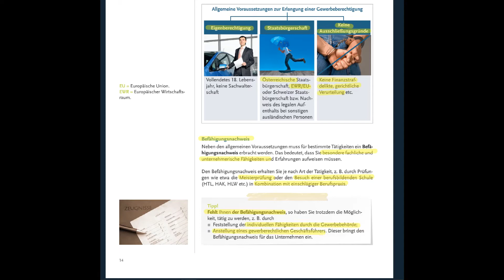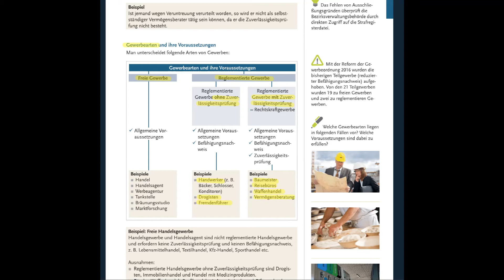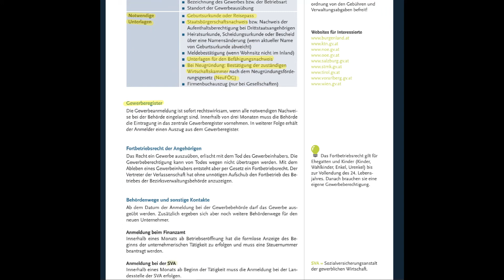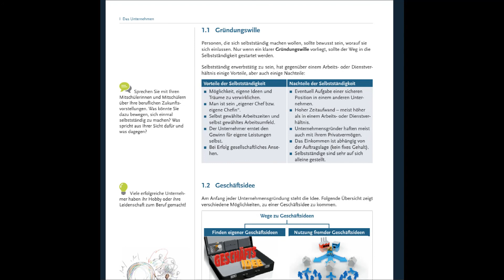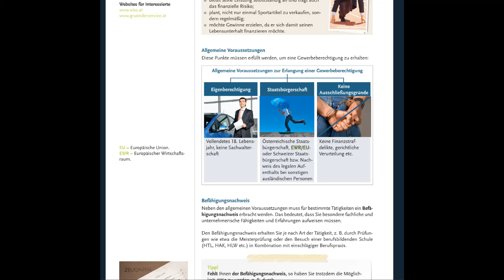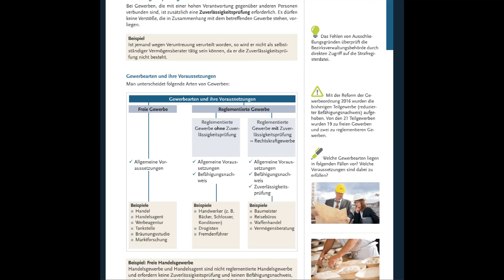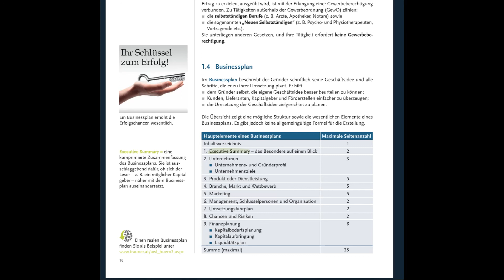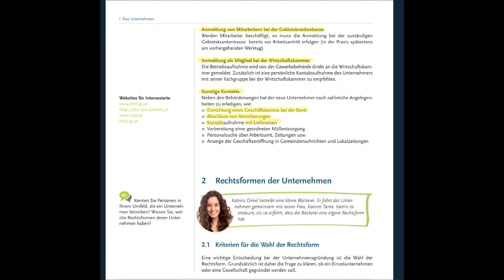Unternehmensgründung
1 Grundvoraussetzungen für die Unternehmensgründung 00:00
1.1 Gründungswille 02:00
1.2 Geschäftsidee 07:18
1.3 Unternehmensgründer 09:47
1.4 Businessplan 20:02
1.5 Durchführung der Gründung 20:45